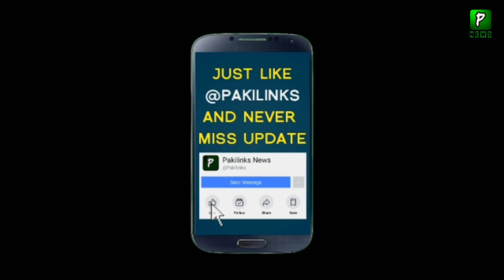اقوام متحدہ کا پھر بھارت کو پیغام || بھارت باز آ جاتے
UN Secretary General On A370